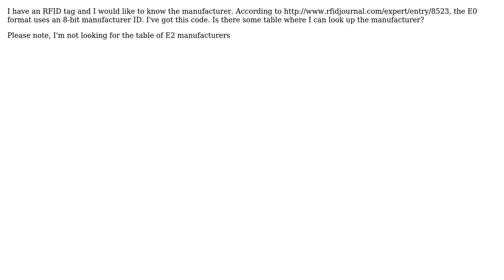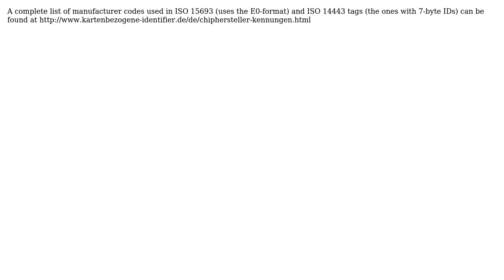Manufacturer codes for E0 RFID tags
With thanks & praise to God, and with thanks to the many people who have made this project possible! | Content (except music & images) licensed under CC BY-SA | Music | Images & others | With thanks to user NFC guy user Casebash and the Stack Exchange Network Trademarks are property of their respective owners. You are responsible for your own actions.